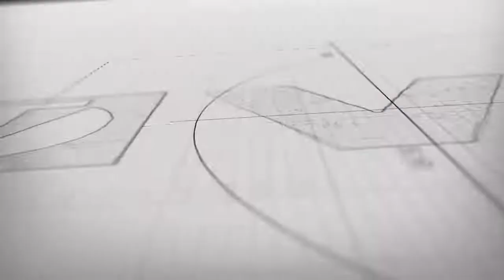Коллекторные фитинги VALTEC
Как известно, в ассортименте VALTEC присутствуют трубы нескольких видов – металлополимерные, из сшитого и термостойкого полиэтилена, полипропилена и нержавеющей стали. Их подключение к коллекторам инженерных систем имеет свои нюансы. Имеются отличия и в конструкции коллекторных отводов. Этим объясняется широкая номенклатура фитингов VALTEC для коллекторов. Где и как следует применять тот или иной соединитель, узнаете из нашего ролика.